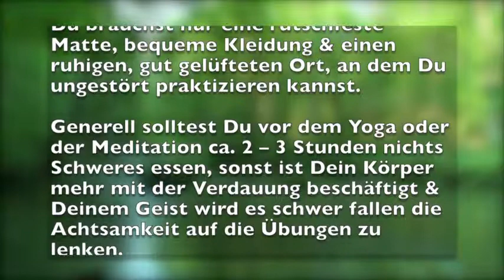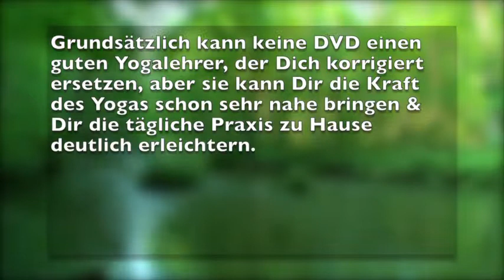Yogaist.de - Was sollte ich beim praktizieren mit einer Yoga DVD beachten?